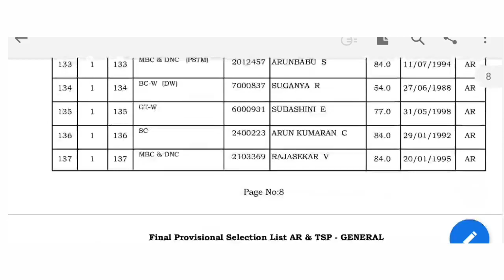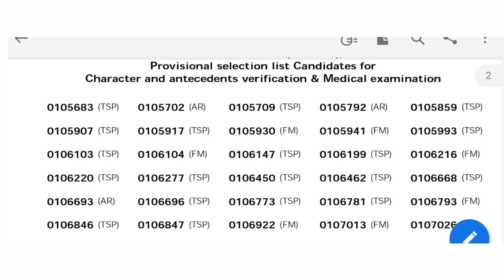TNUSRB 2020 RESULT வெளியீடு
Tnusrb result released...

பெயர் வாரியாக...